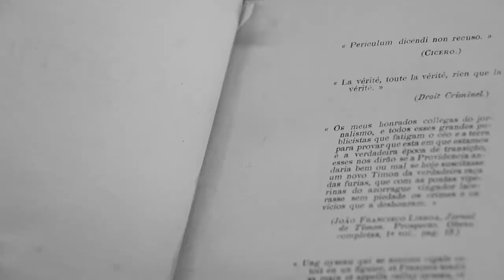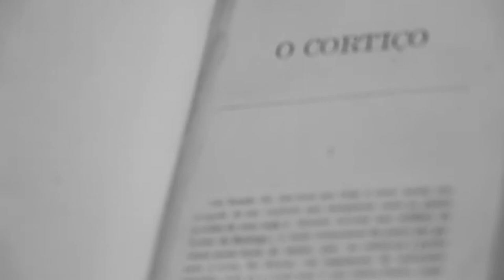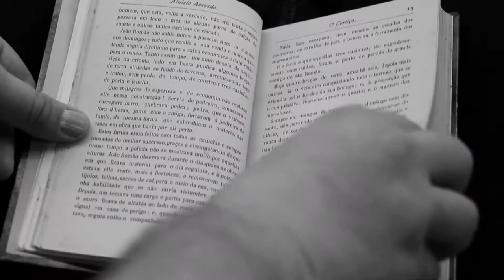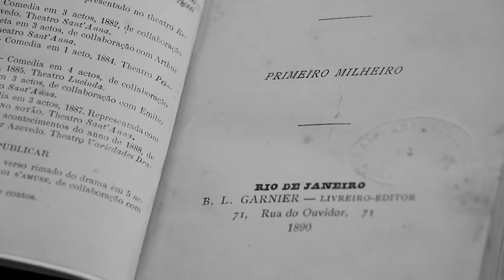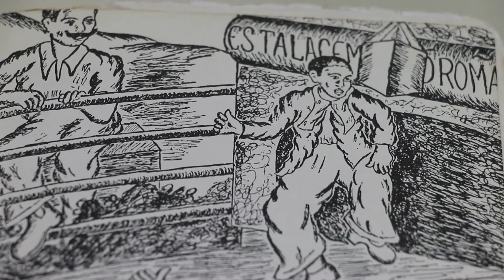[Livros da Fuvest] - O Cortiço (COMPLETO)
Emerson da Cruz Inácio, professor do departamento de Letras da FFLCH (Faculdade de Filosofia, Letras e Ciências Humanas) da USP, comenta “O Cortiço”, de Aluísio Azevedo.